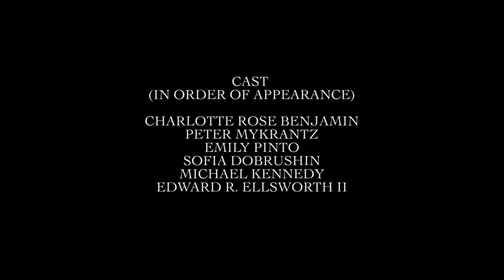Charlotte Rose Benjamin - Ten Thousand Pesos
Ten Thousand Pesos is Charlotte Rose Benjamin's first single for Moshi Moshi Records

She celebrates the single release with debut shows in London at:
6 August - Sebright Arms, London
13 August - Huw Stephens Presents @ The Social, London

The song is a slow sultry ballad about taking back your own identity. The music video, directed by Paris Peterson, was filmed in Callicoon, NY. Shots of the February countryside evoke feelings of loneliness and grit as the girls take swigs of whiskey and count their loot before Charlotte rides off into the sunset on a draft horse - on the run from more than just herself.